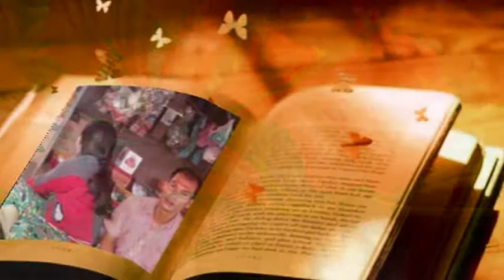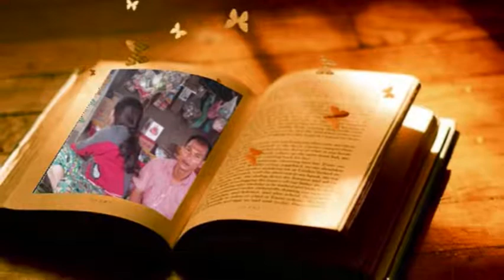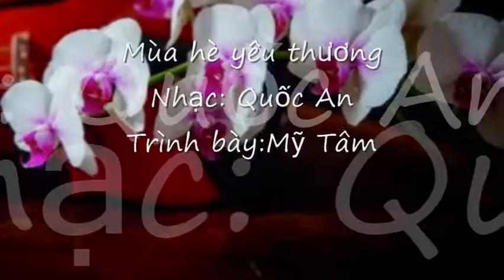Tặng Xuân Ảnh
Mùa hè yêu thương
Nhạc: Quốc An
Trình bày:Mỹ Tâm